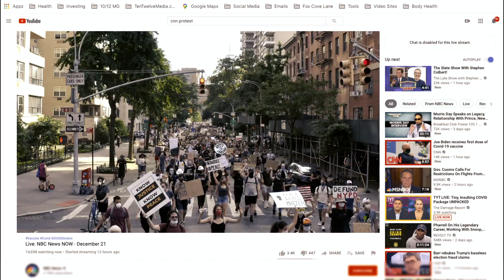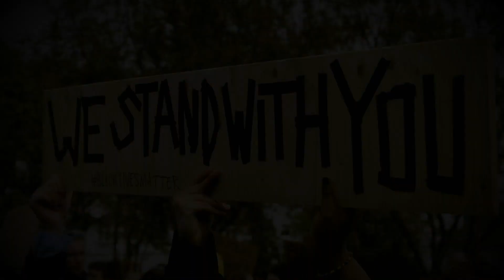Raise'em Up Music Video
We Want To Be a Voice for All Humans that Believe Inequality Exists.